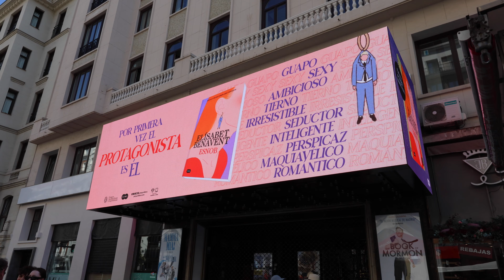ELÍSABET BENAVENT PROMOCIONA SU NUEVO LIBRO EN LOS TEATROS DE CIRCUITO GRAN VÍA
De la mano de editorial Suma (Penguin Random House), Elísabet Benavent lanza su nuevo libro, ‘Esnob’, con una campaña en las pantallas digitales de gran formato de los teatros de Circuito Gran Vía. Una edición especial de una novela en la que, por primera vez, el protagonista es él... Más de 4,5 millones de ejemplares vendidos de sus obras avalan el éxito de la popular escritora de novelas de comedia romántica. La acción ha sido gestionada por Ymas.